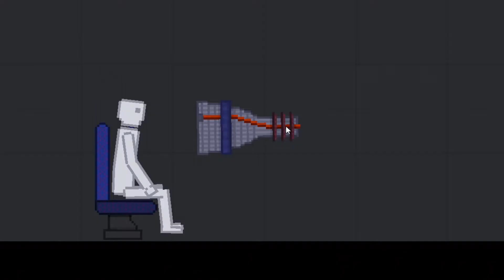A normal day in People Playground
compression didn't do this video wonders